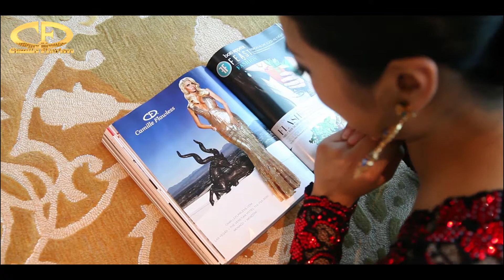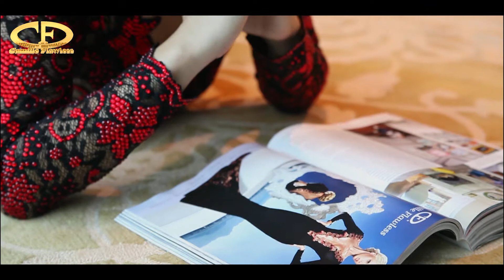CAMILLE FLAWLESS at The Shangri La Hotel in Shanghai China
CAMILLE FLAWLESS doing a photo shoot for Linda Li at The Shangri La Hotel in Shanghai China in 2018.